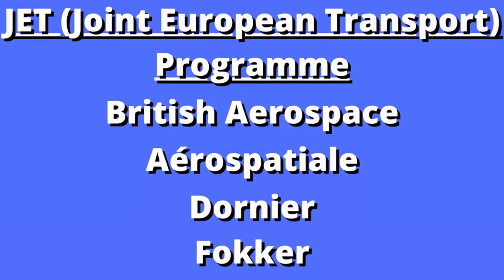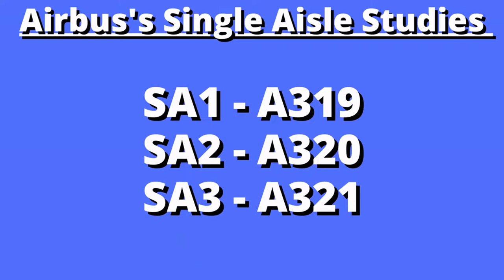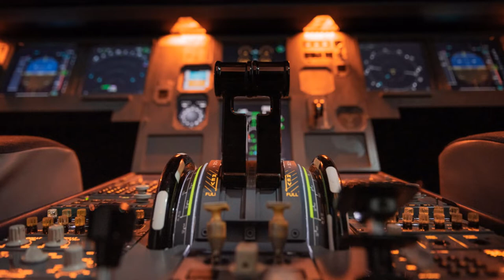This Is The History Of The A320: From Its Beginnings To Its Future!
In this video, we'll take a look at the history of the Airbus A320. Its story from the beginning to its future. This iconic aircraft has been in production for over 30 years and has become one of the world's most popular aircraft. We'll explore the A320's origins, its design principles, and its impact on aviation.

This video is perfect for anyone interested in aircraft history or the Airbus A320. If you're looking for information about the A320, then this is the video for you!

Footage From videvo.net:

Footage produced by stockfootage:
Image source and licence here
Footage produced by Harry:

Photo by Vincent Genevay on Unsplash
Photo by Miguel Ángel Sanz on Unsplash
Photo by Kevin Hackert on Unsplash
Photo by Matt Boucher on Unsplash
Photo by Tim Dennert on Unsplash
Photo by Erdem Bileg on Unsplash
Photo by Hanson Lu on Unsplash
Photo by Forsaken Films on Unsplash
Photo by Ramses Cabello on Unsplash
Photo by JC Gellidon on Unsplash
Photo by Aric Cheng on Unsplash
Photo by John Cameron on Unsplash
Photo by Isaac Struna on Unsplash
Photo by Praveen Thirumurugan on Unsplash